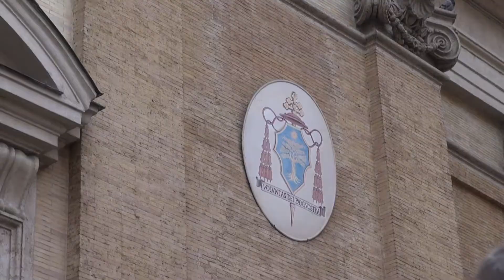Dag 7 Rome Trevi Fontein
Mooi!